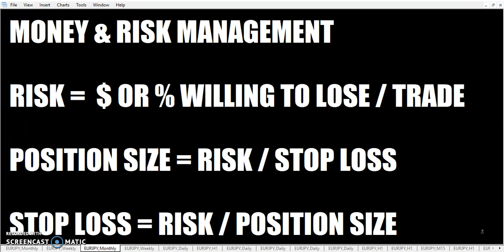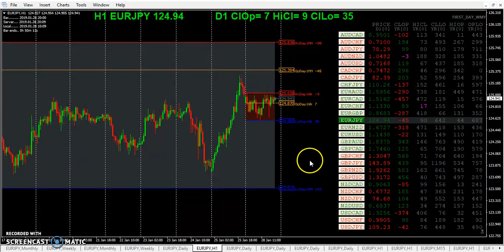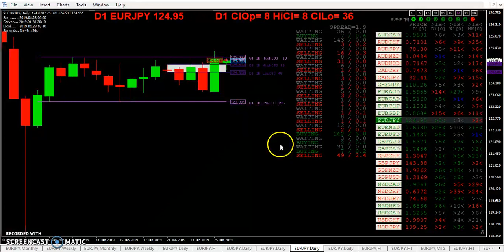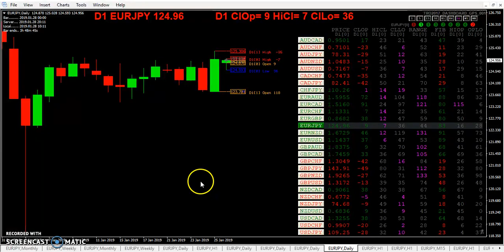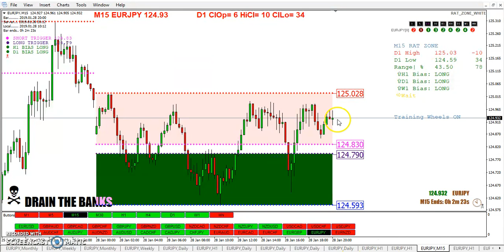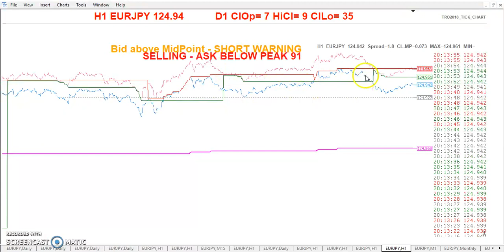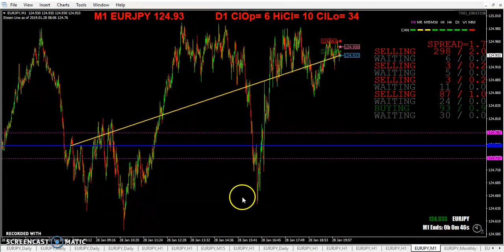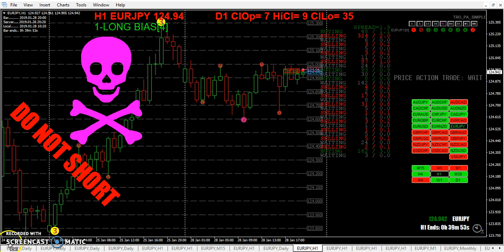20190128 TRO TRADING ARE YOU SERIOUS?